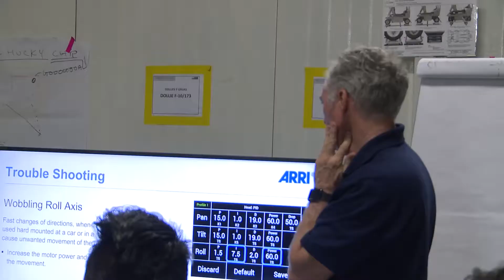Taller con ARRI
Sabemos que una capacitación constante es importante para mantenernos al día y listos para los llamados,  por eso, hace algunos días Alan Lennox de ARRI, estuvo en las instalaciones de EFD impartiendo un curso acerca del cardán MÁXIMA y la cabeza SSR-3 de ARRI para nuestro equipo de cámara, grúas y dollies.
¡Te compartimos un poco de nuestra experiencia!